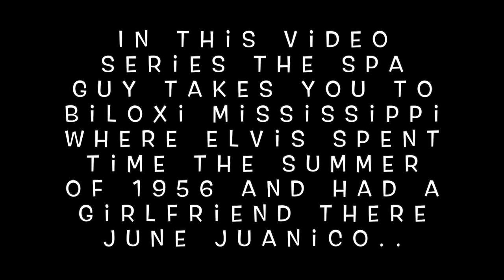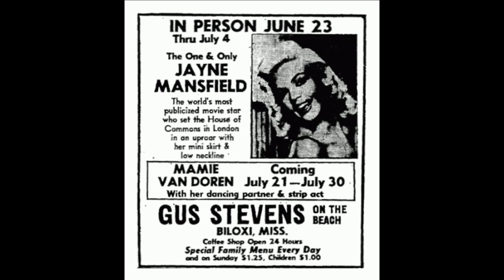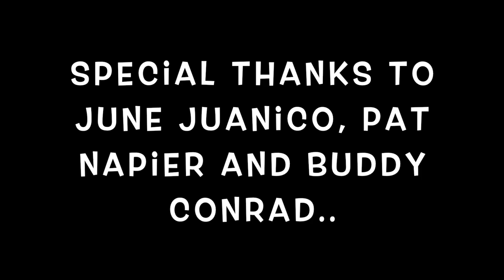Episode #7 Elvis Presley and June Juanico Gus Stevens Restaurant Biloxi The Spa Guy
This is Episode #7 Elvis Presley and June Juanico Gus Stevens Restaurant Biloxi